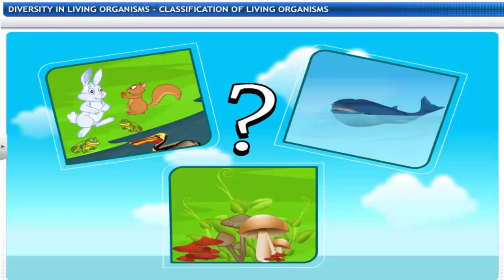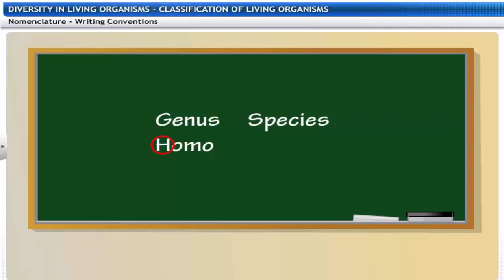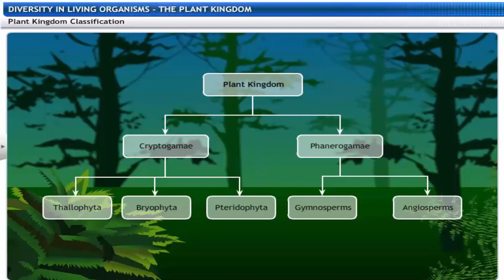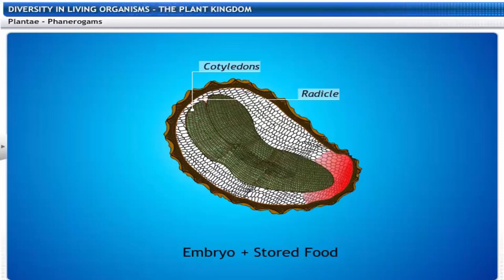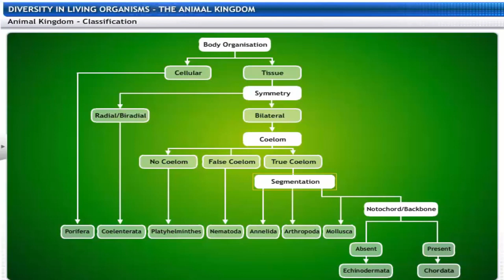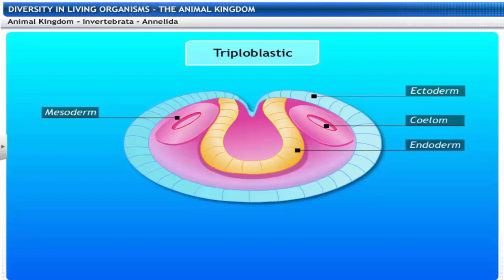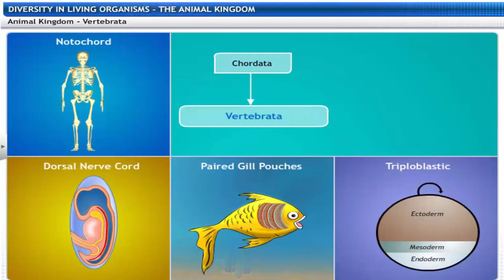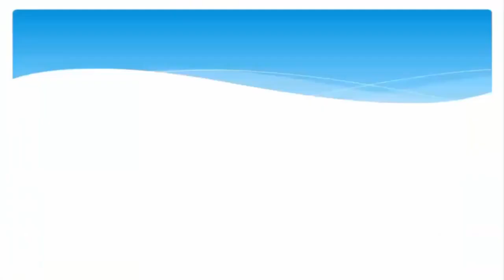diversity in living structure class 9th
diversity and its importants

different types